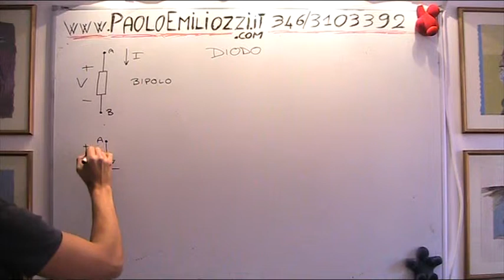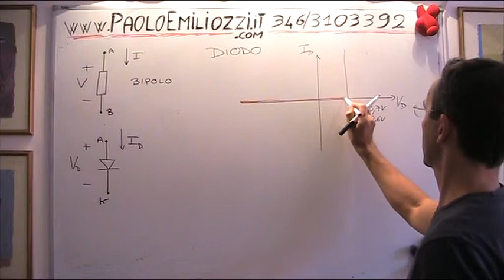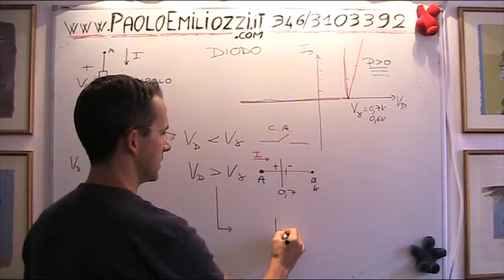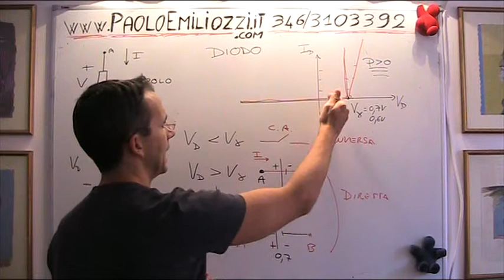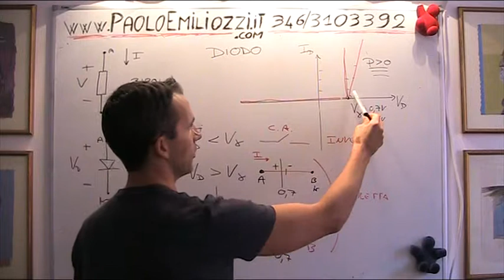DIODO ANALISI GRAFICA SUL PIANO (V,I) 3021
Elettronica - convenzioni sui bipoli - analisi grafica del bipolo diodo ARTICOLO CHE GUIDA NELLA FRUIZIONE DEI VIDEO DI ELETTRONICA